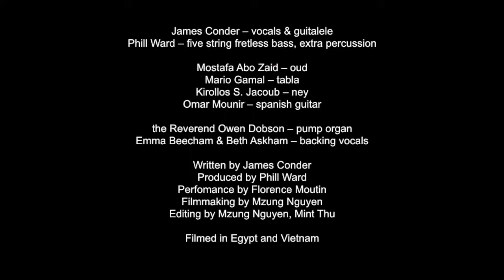Far Flown Falcon - When The City Is Home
A music video for the song "When The City Is Home" from the 2019 album 'Concrete Valleys & Manmade Canyons'. Video art filmed and created by Mzung Nguyen in Cairo, Egypt. Dance by Florence Moutin.